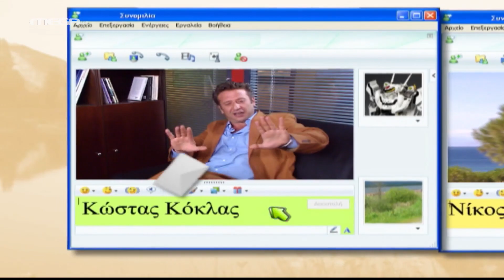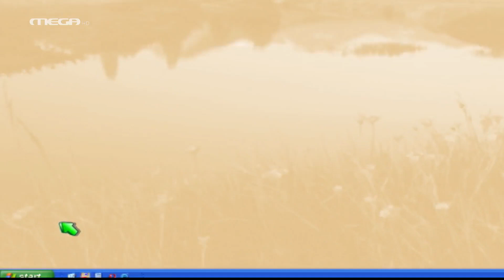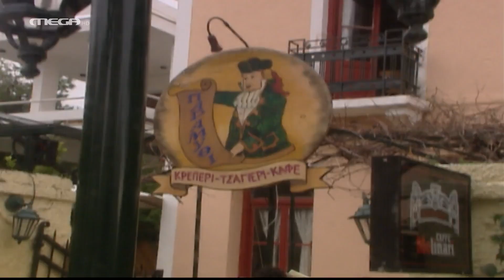Πολυθρόνα για Τρεις - Επεισόδιο 18 HD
Ο Μάκης και η Μαρίνα αντιμετωπίζουν τον πιο δύσκολο πελάτη της καριέρας τους, έναν δύστροπο Ηπειρώτη. Όμως πρέπει οπωσδήποτε να πάρουν τη δουλειά για να σωθεί η επιχείρηση. Ο Μάκης βάζει τα δυνατά του αλλά εις μάττην, τίποτα δεν του αρέσει. Εντωμεταξύ, ο Ντίνος τους αποχαιρετά για να πάει στην καινούρια του δουλειά. Όλοι τον παρακαλούνε να μείνει για να τους βοηθήσει αλλά εκείνος είναι ανένδοτος. Όταν όμως τον παρακαλέσει η Μαρίνα, δε θα πει όχι. Κι ενώ ετοιμάζεται να αντιμετωπίσει τον δύσκολο Ηπειρώτη, προπονεί συστηματικά τον Λουκά, μήπως καταφέρει να γοητεύσει τη Στέλλα. Την ίδια ώρα όμως, η Στέλλα γοητεύεται από έναν ‘άγνωστο’ σε ένα μπαρ… Αυτός ο ‘άγνωστος’ είναι ο Μάκης – ο γνωστός μας Μάκης, ο αθεράπευτος γυναικάς!

ΣΥΝΤΕΛΕΣΤΕΣ
Πρωταγωνιστούν: Νίκος Σεργιαννόπουλος (Ντίνος), Κώστας Κόκλας (Μάκης), Παναγιώτα Βλαντή (Μαρίνα), Πηνελόπη Πιτσούλη (Ευανθία), Αλέξανδρος Μυλωνάς, Κατερίνα Τσάβαλου, Στέλλα Κρούσκα (Λίζα), Μαρία Βλάχου, Γιάννης Σταματίου, Ιωσήφ Ιωσηφίδης, Νίκος Γιαννίκας, Ζαφείρης Κατραμαδάς, κ.α.

Σενάριο: Βασίλης Σπηλιόπουλος
Σκηνοθεσία: Γιάννης Ξανθόπουλος
Διεύθυνση Παραγωγής: Ράνια Πεγιάζη
Διευθυντής Φωτογραφίας: Δημήτρης Αποστόλου
Ενδυματολόγος: Γιούλη Καλημέρη
Σκηνογράφος: Κάτια Κουμαριανού
Μουσική Επιμέλεια: Σταμάτης Γιατράκος
Παραγωγή: JK Productions